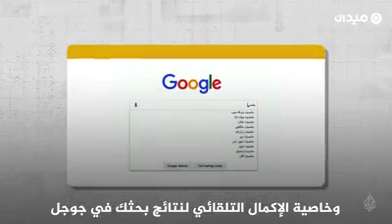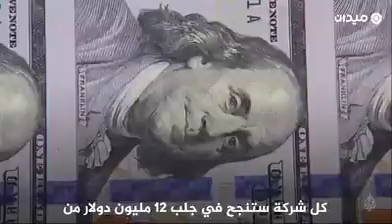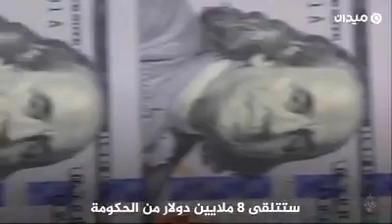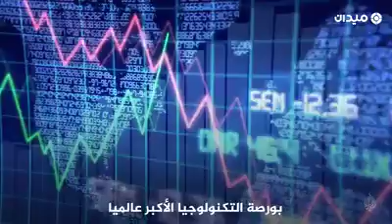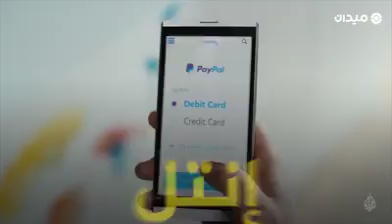Israel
Video from Wafeeq Ezzedin